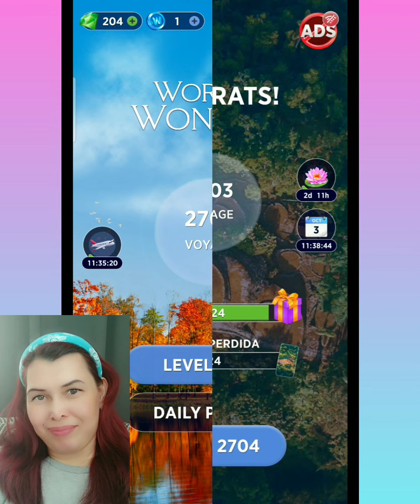Let's Play WORDS OF WONDERS! Level 2698-2712